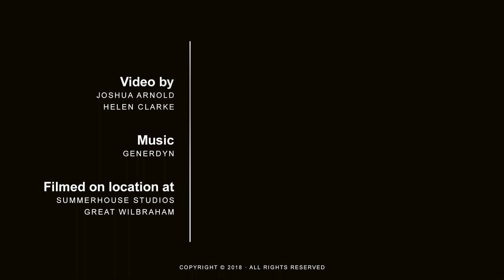Summerhouse Watercolour with Helen Clarke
We were invited to Helen Clarke's Summerhouse Studio ahead of her appearance at Cambridge Open Studios to see the inspiration behind her beautiful botanical watercolour paintings.

Signup to our mailing list to receive exclusive discounts, articles from our favourite artists and early access to our videos:

est. 1870